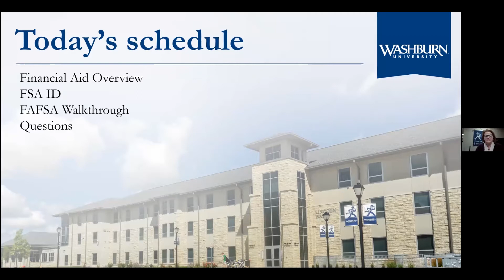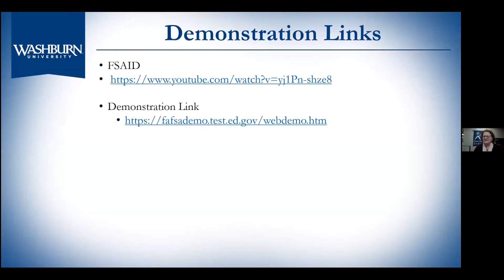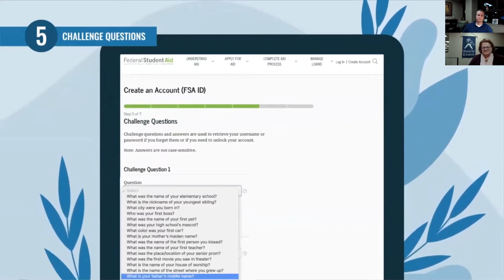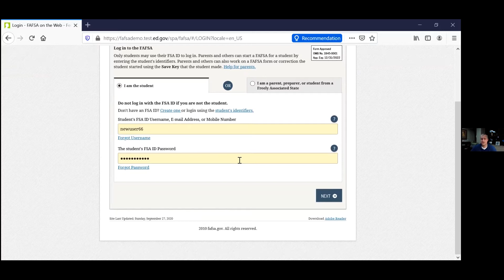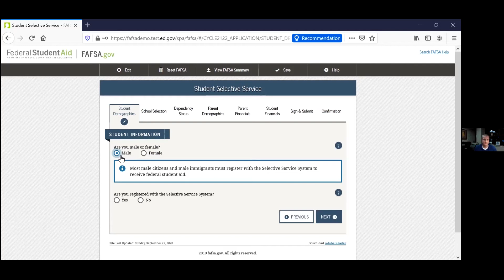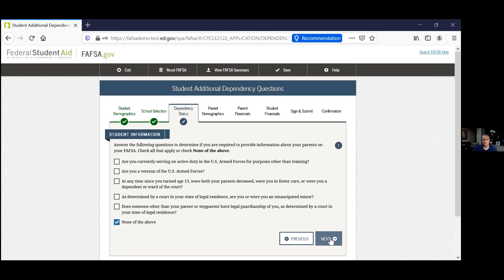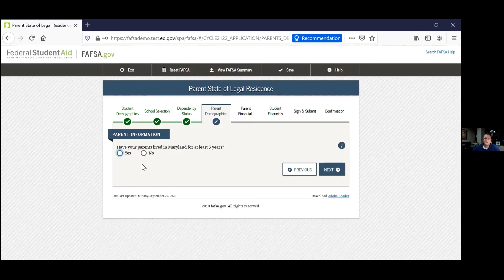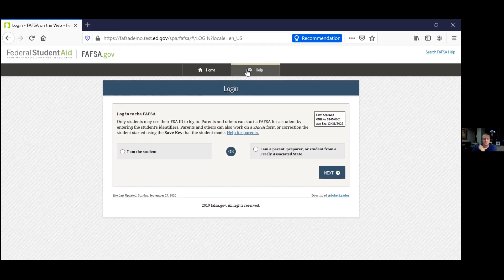FAFSA Demonstration and FAQs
Jamie and Drew from Washburn's Office of Financial Aid walk you through how to complete the FAFSA, the Free Application for Federal Student Aid, how to get your FSA ID and go over other financial aid tips and common questions.